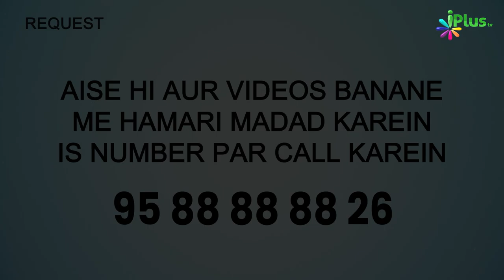Imam Ibne Rajab RA Ne Sunnaton Par Amal Ke Baare Mein Kya Farmaya | 5 Minute Ka Madarsa 561 | Arshad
Imam Ibne Rajab RA Ne Sunnaton Par Amal Ke Baare Mein Kya Farmaya Tha? | 5 Minute Ka Madarsa 561 | Shaikh Arshad Hussain Mohammadi | iPlus TV

UPI : donateilm@icici